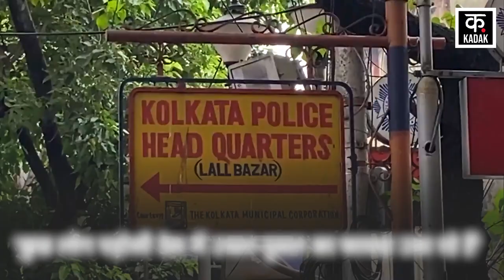Kolkata Doctor Murder Case | महिला डाॅक्टर के पिता ने रोते हुए Mamata Banerjee पर कह दी बड़ी बात!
New updates are coming out in the rape and murder case of a female doctor in RG Kar Hospital. Now in this case, a video of the father of the rape victim doctor has surfaced, in this video he is seen crying. During this, while crying, he has given a big statement about CM Mamata Banerjee. The father of the rape victim said while crying that we are not satisfied with the role of the CM in the case. 'She did not do any work, whatever happened with my daughter'. 'We have been saying this from the beginning that a man from the department is involved in this'. 'We feel that no one will celebrate Durga Puja this year'. 'If someone celebrates, then he will not celebrate happily'. 'Because all are people of Bengal and the country considers my daughter as its daughter'.

आरजी कर अस्पताल में महिला डॉक्टर के साथ रेप और मर्डर केस में नए अपडेट सामने आ रहे हैं. अब इस केस में रेप पीड़िता डॉक्टर के पिता का वीडियो सामने आया है इस वीडियो में वह रोते हुए नजर आ रहे हैं. वहीं इस दौरान उन्होंने रोते हुए सीएम ममता बनर्जी को लेकर बड़ा बयान दिया है. रेप पीड़िता के पिता ने रोते हुए कहा कि हम मामले में सीएम की भूमिका से संतुष्ट नहीं हैं. 'उन्होंने कोई काम नहीं किया, मेरी बेटी के साथ जो घटना घटी'. 'हम ये बात शुरू से ही कह रहे हैं कि विभाग का एक आदमी इसमें शामिल है'. 'हमें लगता है कि इस साल कोई भी दुर्गा पूजा नहीं मनाएगा'. 'अगर कोई मनाएगा तो खुशी से नहीं मनाएगा'. 'क्योंकि सभी बंगाल के लोग हैं और देश मेरी बेटी को अपनी बेटी मानता है'.